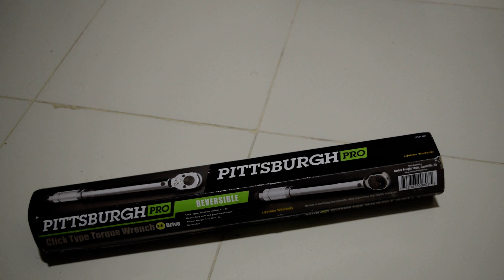How accurate is a Harbor Freight torque wrench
First, sorry for the Video/Audio/Lighting quality.
I recently got My ACDelco Torque adapter tested, because i use it the most and wanted to make sure it is still good, then i decided since i have an accurate calibration device how about i measure my other torque wrenches, since the Harbor Freight is the cheapest one, i decided to start with it.
the experiment has some variable to it, but i did my best to reduce the effect of these variables to the minimum.
when i did the math, the wrench was found to be over-torquing by 2.6 ft/lb plus and additional 3.5% over its usable range.
so i think if you at least reduce the value by 2.6 every-time, the wrench will be within its declared accuracy value, in addition, at its maximum capacity of 80 ft/lb the wrench will actually torque the fasteners to a 85.4 ft/lb .
you can note as well that the error percentage is reduced with the higher torque values.
Thanks